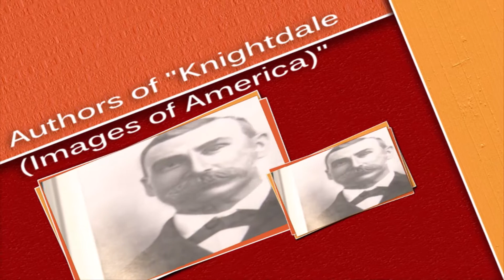Billy Wilder Book Signing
East Regional Library